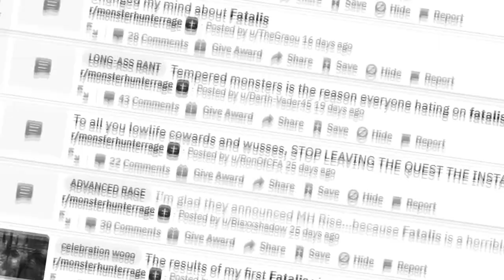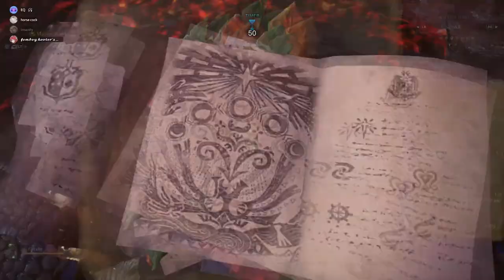The Fatalis Experience™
It may have been a few weeks since Fatalis dropped, but it won't stop me from making a stupid video about the big ol' black dragon. Honest opinions? I love this boss fight, it's a wonderful send-off to Iceborne and makes me even more excited for MH: Rise. Some moves do legitimately feel wonky, but they aren't too hard to recover from.

Fuck that 360 firespin move though. For real.
Salut! I am Eiten Dylus, future merc turned streamer. Loving me some video games and the power of the pen in the past. I'm located in Malaysia and am able to communicate in English and simple Bahasa Melayu.